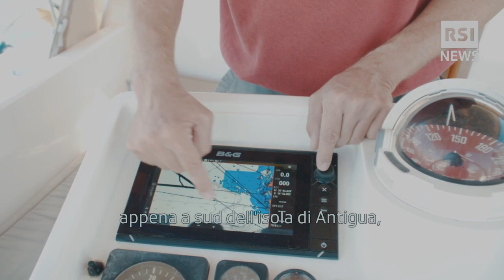"Ho circumnavigato il mondo" | RSI NEWS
"Incontro uno svizzero in ogni porto" - Storia di Patrick Michel, ingegnere informatico, che ha inseguito il suo sogno da Ginevra al mare.
Patrick Michel è una di quelle persone che ad un certo punto ha deciso di aprire il cassetto in cui teneva il suo sogno e non richiuderlo più: sapeva veleggiare, glielo aveva insegnato suo padre sul Lago Lemano quand'era solo un bambino, e non aveva mai smesso di sentire il richiamo del mare. Con gli anni era diventato un ingegnere informatico, aveva un mestiere ben pagato, ma non era felice. Così, un bel giorno, ha alzato il telefono e ha detto che non sarebbe più tornato a Ginevra. Aveva un piano: voleva circumnavigare il mondo.
«Incontro uno svizzero in ogni porto dove attracco. Non siamo in molti, ma il nostro Paese produce buoni marinai», racconta dall'approdo di Marina di Ragusa, in Sicilia, dove ha ormeggiato Ostrika, la sua barca a vela.

Pubblicato il: 14 novembre 2020, 07:46